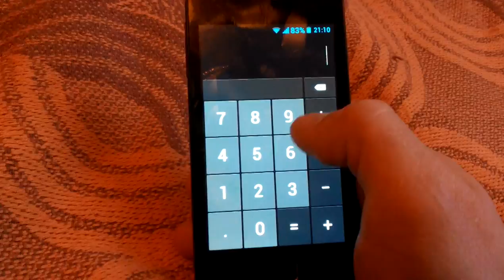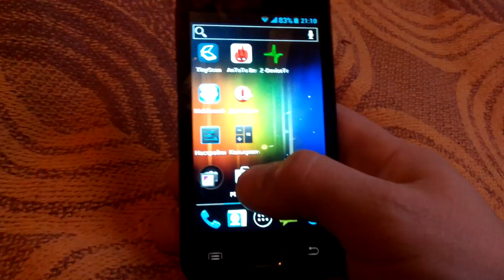как удалить аккаунт Google в Play Market gadget x